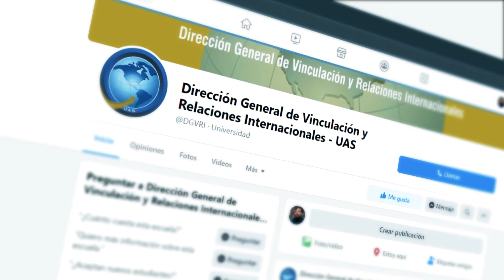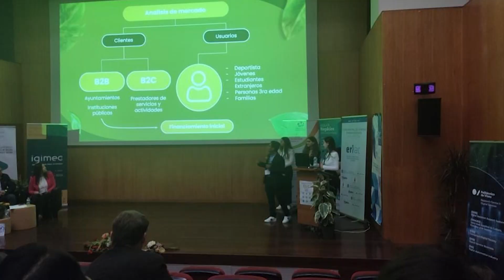Estudiante de la FCA es Embajador Digital de la Universidad de Santiago de Compostela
La Universidad Autónoma de Sinaloa (UAS) siempre ha sido un promotor de la vinculación académica tanto nacional como internacional, motivo por el cual sostiene un convenio con la Universidad de Santiago de Compostela, en España (USC), lugar donde el estudiante de la Licenciatura en Negocio y Comercio Internacional la Facultad de Contaduría y Administración (FCA), Hilario Gómez Rentería, realiza una estancia académica.